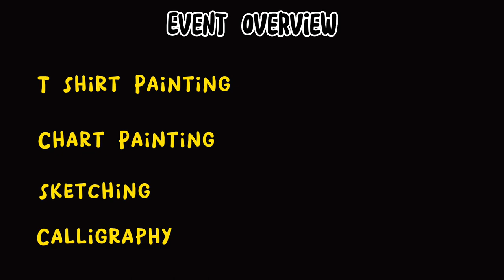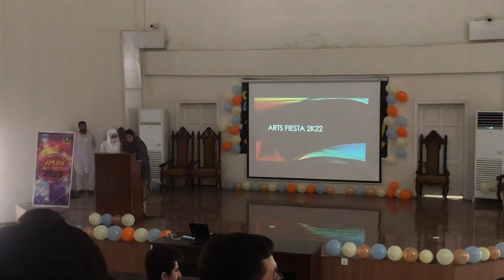Art Festival 2022 | Doctors With Skills 😍 | BKMC Mardan | MMA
Greetings!

This Is Muhammad Maaz A First Year Mbbs Student At Bacha Khan Medical College Mardan.

Art Fiesta Is One Of The Best Event In a Medical College. Here Students Compete In Different Art  Competitions And Try To Grab The Top Positions Its Full Of Energy And Hope . I myself Participated In Videography And Got 2nd Position.hope You Like It😁.

Regarding Channel